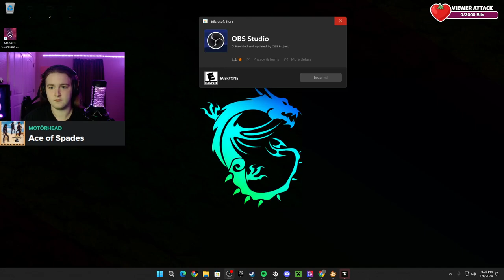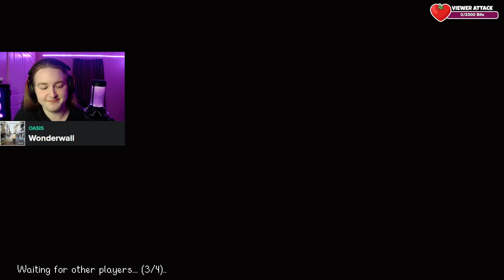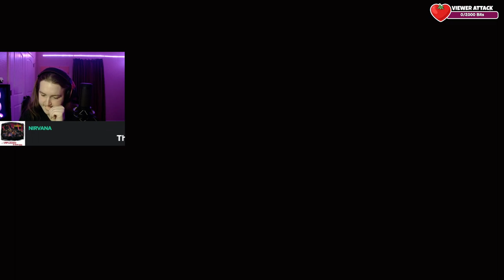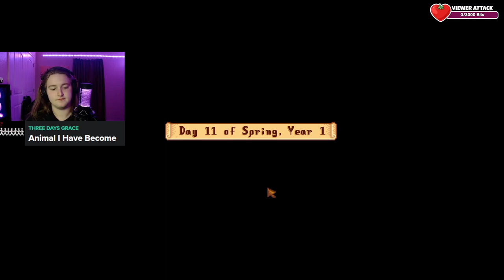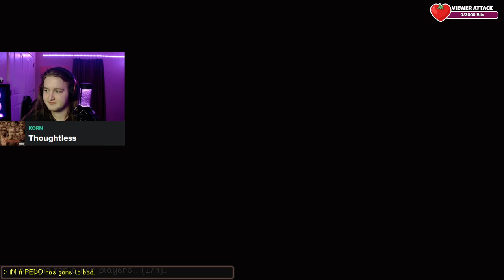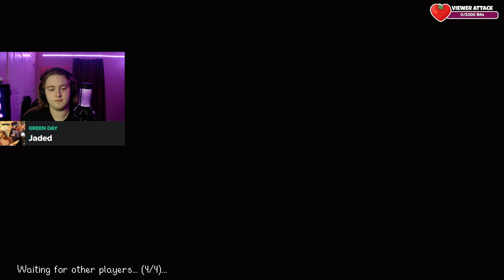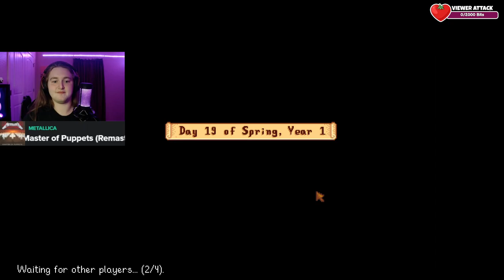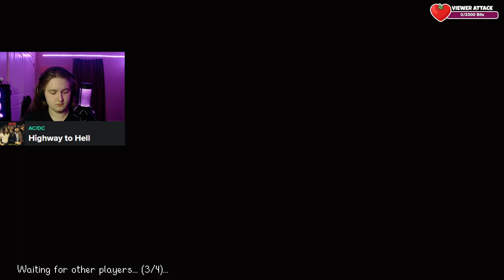🟣Stardew Serenity🟣 !discord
This video was streamed in January 2024.